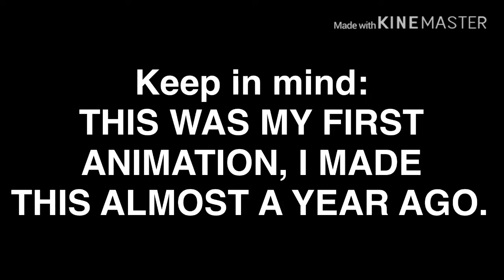I’ve never showed you guys this before...